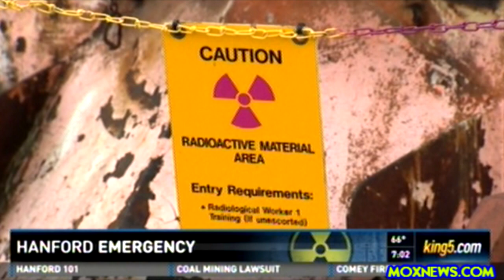Energy Secretary Rick Perry Addresses Nuclear Accident At Hanford Nuclear Waste Storage Facility